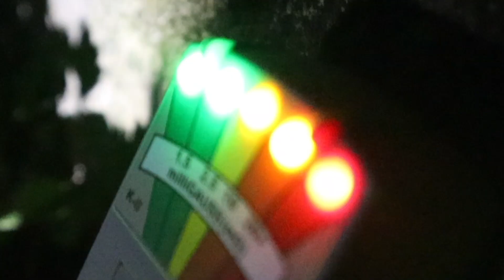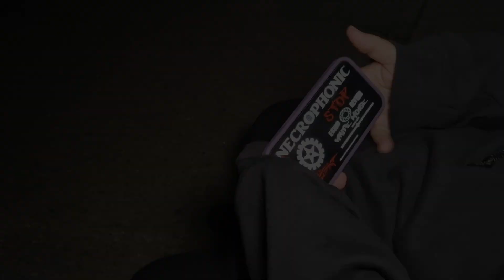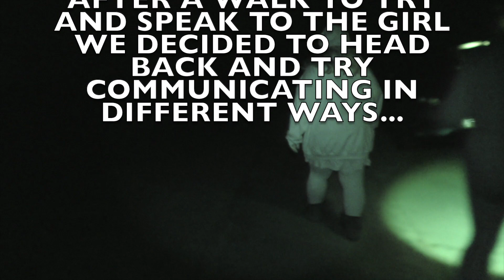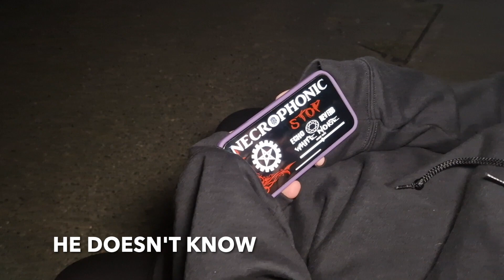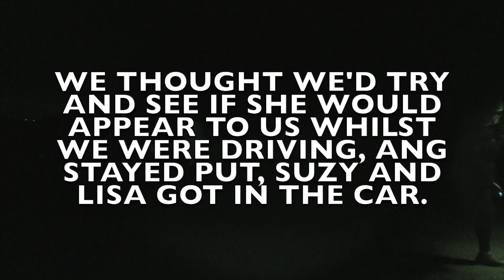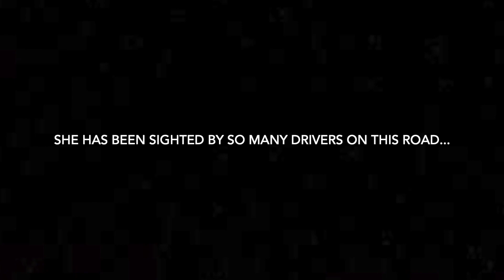She's been SIGHTED so much it's in the NEWS!! | REAL PARANORMAL FOOTAGE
tonight the Fort spooky team try to investigate a haunted road where the Metheringham lady is said to haunt!
a real haunting that's made the news, she flags your car down and asks for help, but then she disappears!
join us on our paranormal investigation tonight!

Want to become a member? Behind the scenes, upcoming videos and more in secret videos and posts!!🤫👇
For just £2.99 a month you can join❤️👆all money goes back into the channel and go towards things like equipment and well...to help us keep giving you the videos you love to watch❤️

Have a ghost story you want us to share in a youtube video?